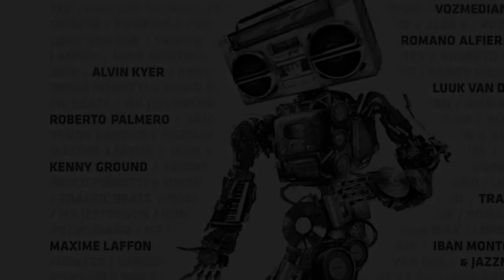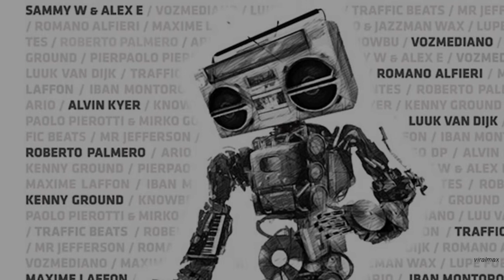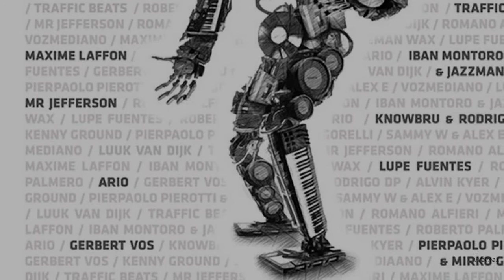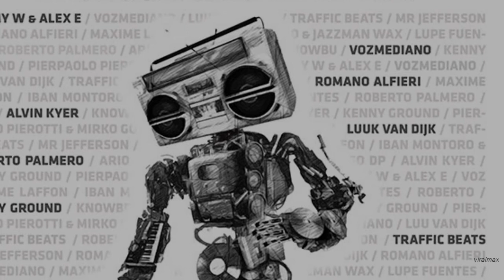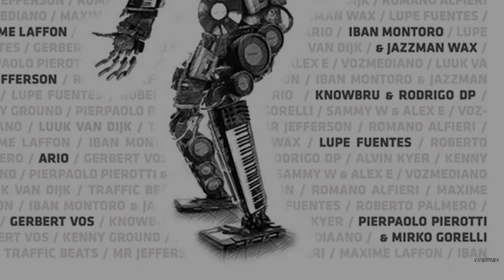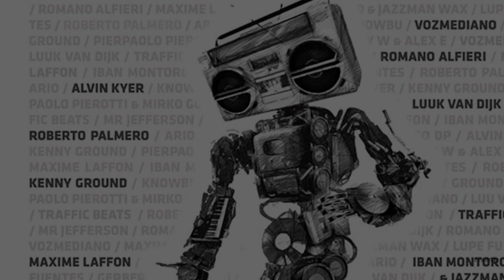Gerbert Vos - U Won't C Me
U Won't C Me by Gerbert Vos. Taken from the compilation On & On ADE Sampler 2017. Out now via Hector Couto's Roush Label.

RELEASE:  Various Artists - On & On ADE Sampler 2017
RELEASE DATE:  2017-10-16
LABEL:  Roush Label

RELEASE TRACKLIST:
01. Sammy W & Alex E - That Thang (Original Mix)
02. Vozmediano - Chantz (Original Mix)
03. Luuk Van Dijk - This DJ Gets Down (Original Mix)
04. Traffic Beats - Leazy Boy (Original Mix)
05. Mr Jefferson - Funky Magnetism (Original Mix)
06. Romano Alfieri - Rolling View (Original Mix)
07. Maxime Laffon - Good Answer (Original Mix)
08. Jazzman Wax, Iban Montoro - Turn Me On (Original Mix)
09. Lupe Fuentes - Hot One (Original Mix)
10. Roberto Palmero - In Side On Me (Original Mix)
11. Ario - Slam Dunk (Original Mix)
12. Gerbert Vos - You Won't See Me (Original Mix)
13. Rodrigo Dp, Knowbru - Night Doda Break (Original Mix)
14. Kenny Ground - Malabo (Original Mix)
15. Alvin Kyer - In The Kitchen (Original Mix)
16. Pierpaolo Pierotti, Mirko Gorelli - Sweet Baby (Original Mix)

CREDITS:
Follow Gerbert Vos